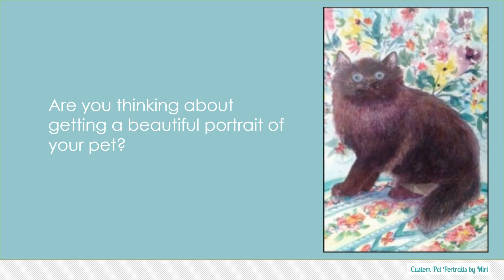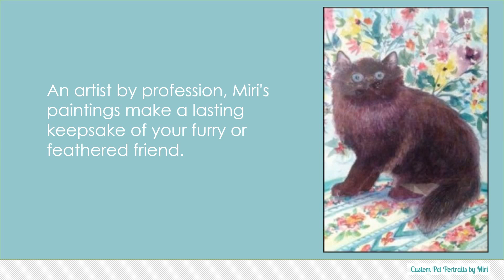Litter Box Tips To Keep Your House Smelling Great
Are you thinking about getting a beautiful portrait of your pet? An artist by profession, Miri's paintings make a lasting keepsake of your furry or feathered friend.